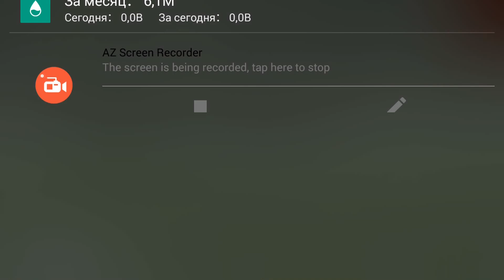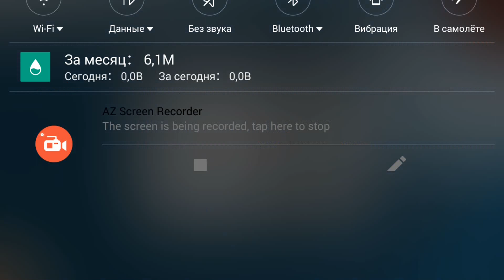Winner soccer 7часть за виган